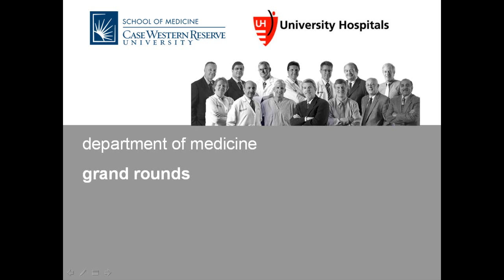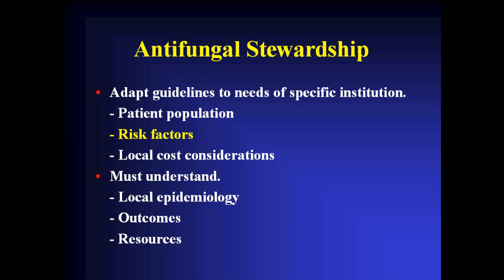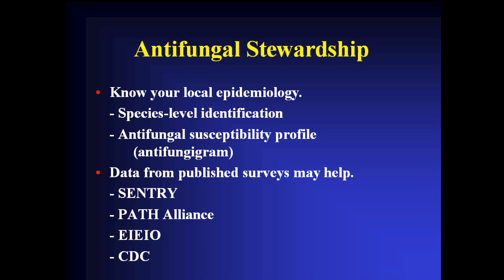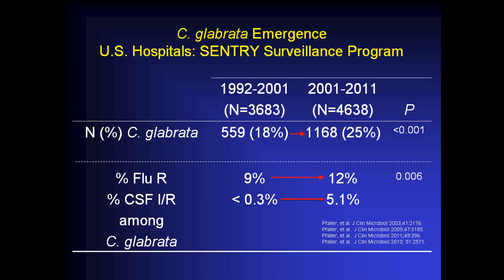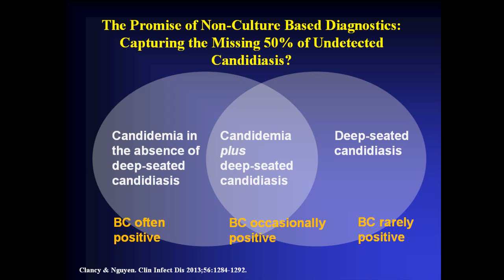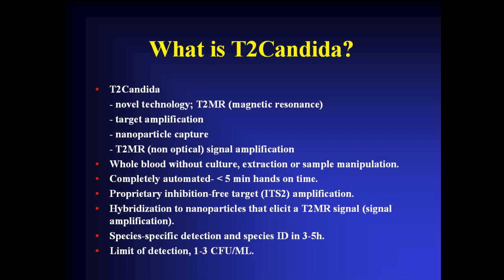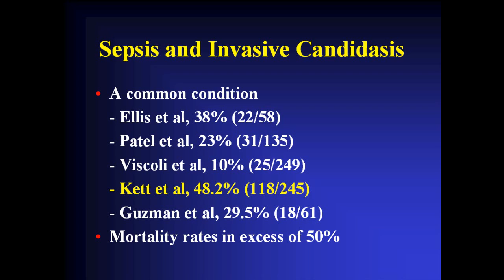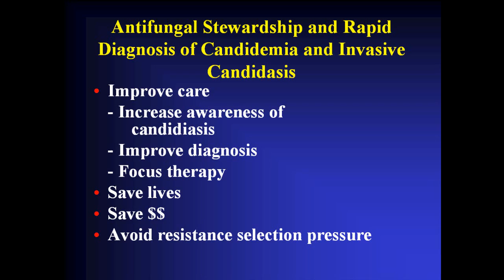Candidemia: Antifungal Stewardship and the Importance of a Rapid Diagnosis by Michael Pfaller, MD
Grand Round presentation at Case Western Reserve University School of Medicine Department of Medicine on candidemia by Michael Pfaller, MD